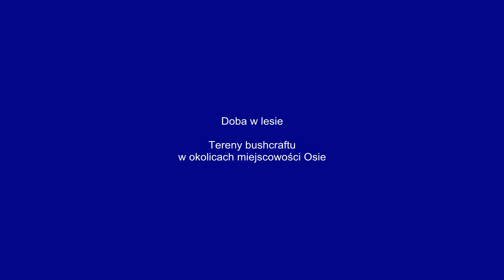Bushcraft Osie - czyli doba w terenie w ciągu tygodnia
Film pokazuje jedną dobę spędzoną w lasach na terenach bushcraftu w okolicach miejscowości Osie.